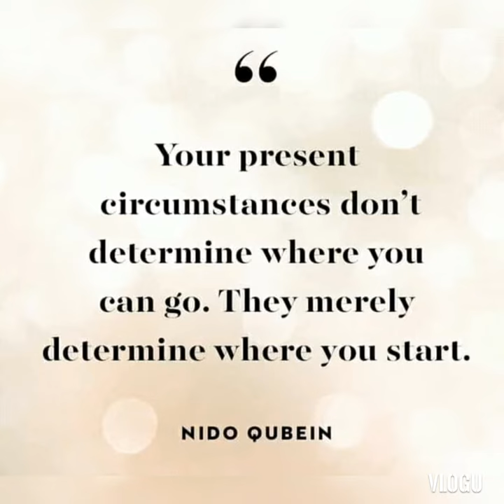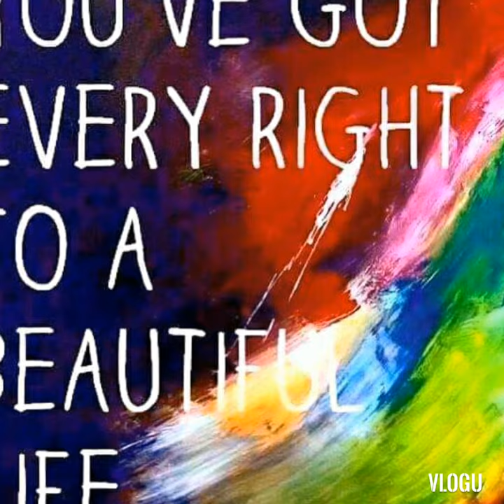Motivational Quotes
it strengthens your mind to read  motivational qoutes everyday!